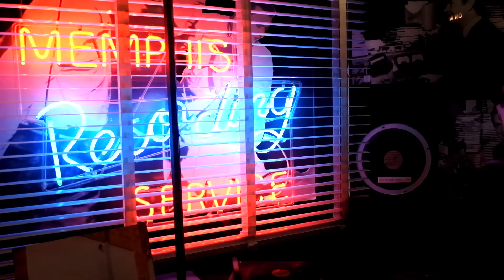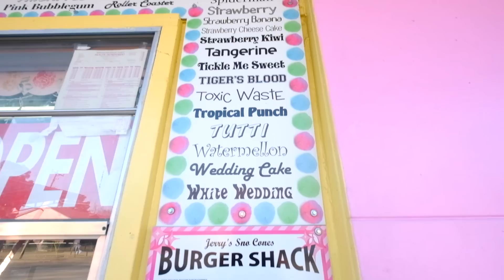Top Things to Do in Memphis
When visiting Memphis, I only had 2 days to see and do as much as possible. Here's a look at some of the top things to do in Memphis.